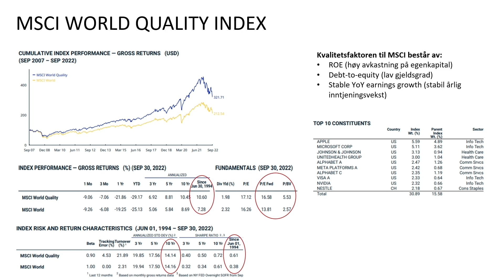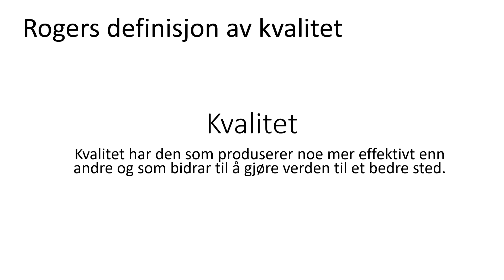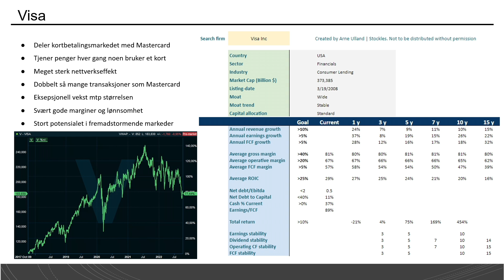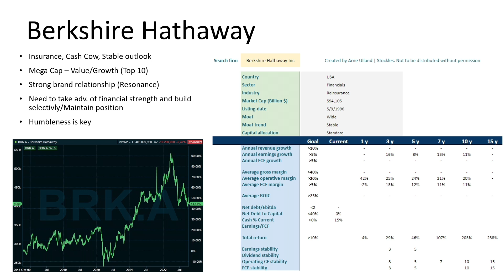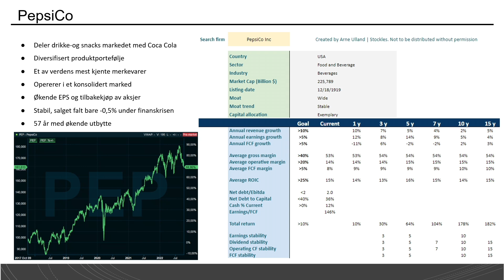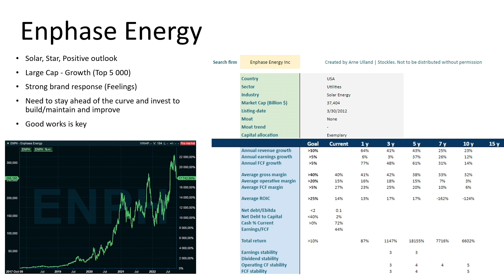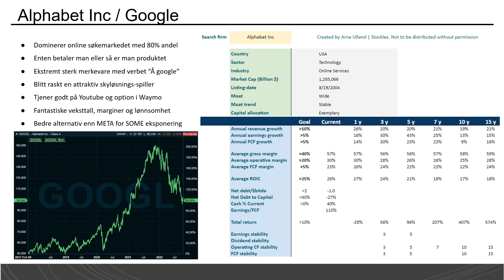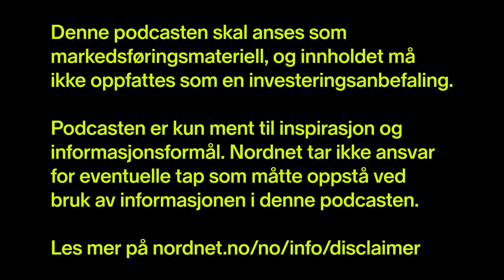pengepodden - Amerikanske kvalitetsaksjer med Arne Magnus «Stockles» Ulland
I denne pengepodden-episoden får vi høre en diskusjon om kvalitetsaksjer mellom privat investor Arne Magnus Lorentzen Ulland (alias «Stockles») og Roger «Bull» Berntsen. Debattleder er spareøkonom Bjørn Erik Sættem. Tross sin unge alder (30 år) har Arne investert i aksjer i 12 år. Han er utdannet siviløkonom fra NHH og jobber som forretningsrådgiver i Azets. På fritiden er han investor.

Agenda:
00:00 - Intro
28:14 - Visa
35:36 - Berkshire Hathaway
46:56 - PepsiCo
53:58 - Enphase Energy
1:01:56 - Alphabet Inc / Google
1:10:07 - Take-Two Interactive Software

Denne podcasten skal anses som markedsføringsmateriell, og innholdet må ikke oppfattes som en investeringsanbefaling. Podcasten er kun ment til informasjonsformål og generell spareveiledning. Nordnet tar ikke ansvar for eventuelle tap som måtte oppstå ved bruk av informasjonen i denne podcasten. Les mer på Nordnet.no